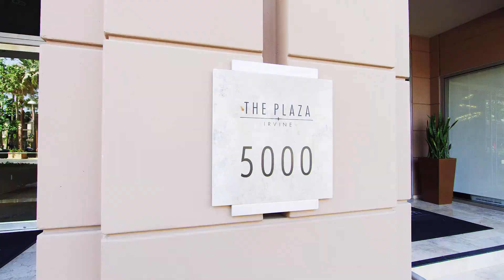5103 Scholarship, Irvine, CA 92612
Wonderful and exclusive highrise home in the heart of Irvine's business district and nearby Newport Beach.  Luxury finishes and amenities that rival the finest resorts.  Truly lock and go.